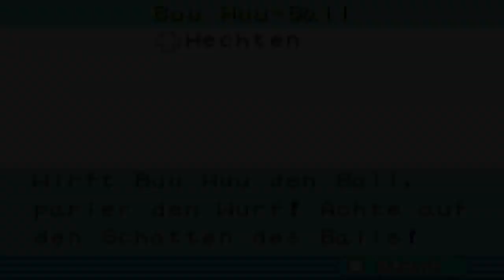Best of Domtendo ☆ Mario Party Advance